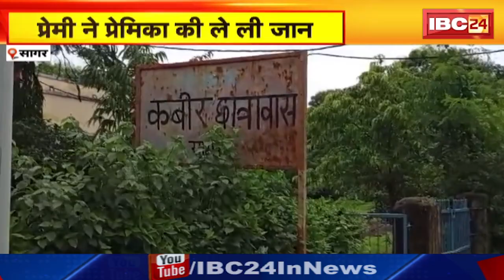Sagar News : प्रेमी ने प्रेमिका की ले ली जान | Central University के पास झाड़ियों में मिली लाश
IBC24, Sagar News, प्रेमी ने प्रेमिका की ले ली जान, Central University के पास झाड़ियों में मिली लाश